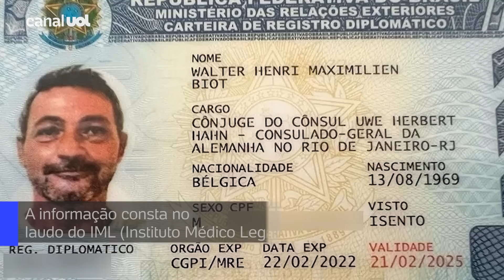Cônsul alemão é preso: Laudo do IML aponta mais de 30 lesões em corpo de belga morto no Rio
O corpo do belga Walter Henri Maximilien Biot, de 52 anos, encontrado morto em uma varanda em Ipanema, na zona Sul do Rio de Janeiro, tem mais de 30 lesões espalhadas por várias partes do corpo, segundo laudo do IML (Instituto Médico Legal). A informação foi publicada pelo jornal O Dia e confirmada pelo UOL com a delegada Camila Lourenço, da 14ª DP (Leblon).

O cônsul alemão Uwe Herbert Hahn foi preso temporariamente na noite de ontem pela delegada por suspeita de homicídio. Biot e Hahn eram casados havia 20 anos